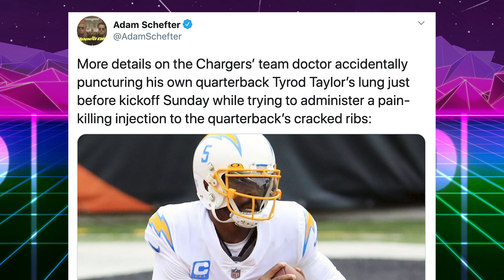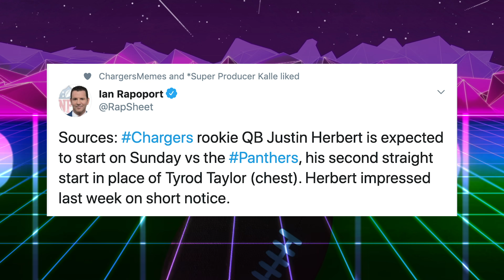Tyrod’s Lungs Punctured by Team Doctor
Tyrod’s Lungs Punctured by Team Doctor. Los Angeles Chargers quarterback Tyrod Taylor, who did not play Sunday, missed the game because a team doctor punctured his lungs with a needle when trying to administer a painkiller into Tyrod’s cracked ribs. This is according to ESPN’s Adam Schefter.

That’s Good Sports talks NFL news. Justin Herbert will make his second start for the LA Chargers as Tyrod has been advised to not play until his lungs fully heal. This is forcing head coach Anthony Lynn to start the former Oregon Duck sooner than he’d like.